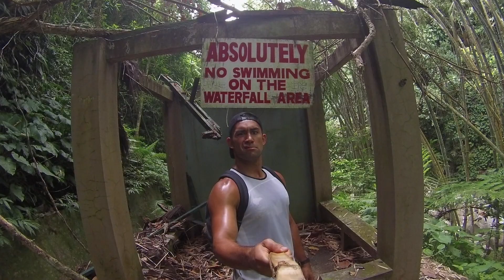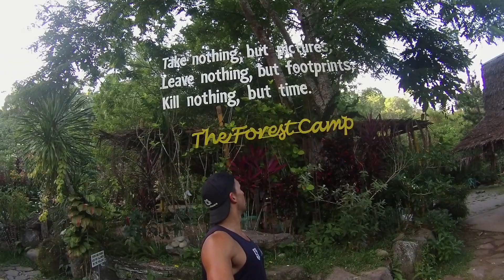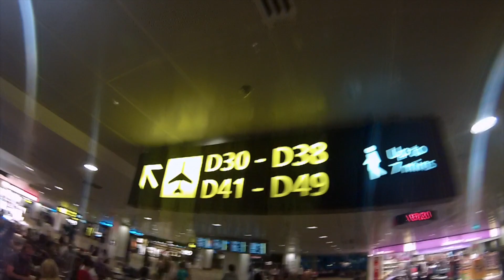Medical Selective - Philippines 2014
This is a collaboration of memories form my 5th Year Medical Selective at Negros Oriental Provincial Hospital, in Dumageute, Philippines 2014.
Most of this footage is the fun stuff we did outside of the hospital. Apo Island, Scuba diving, Siquijor Island, Pulang Bato, Twin Lakes, Whale Sharks, sooooo many fun things!
I also went back over to Bacolod and Iloilo to catch up with good friends I made when I served there as a missionary.

This video is not for financial gain in any way - purely to relive the awesome memories :)